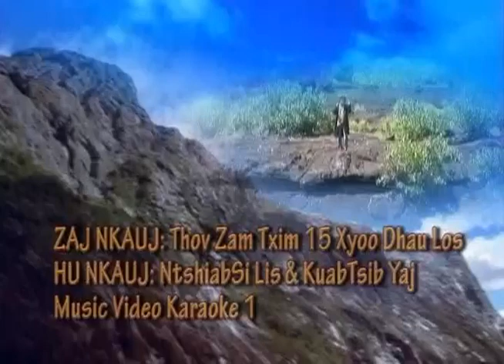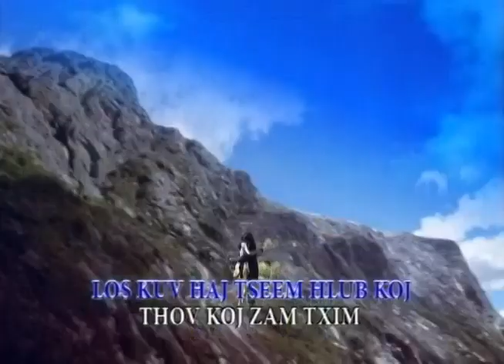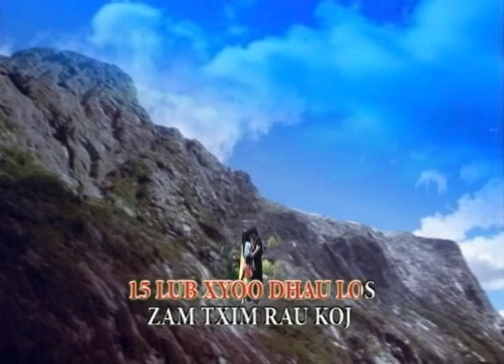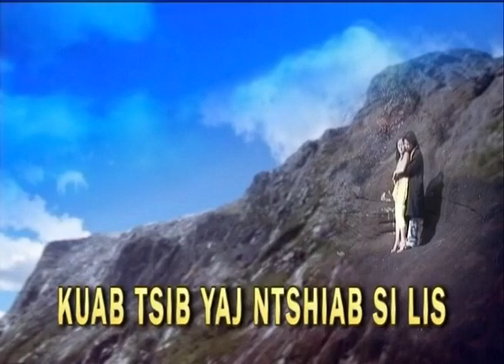NTSIAB SI LIS KUAB TSIB YAJ MUSIC 15 XYOO DHAU LOS